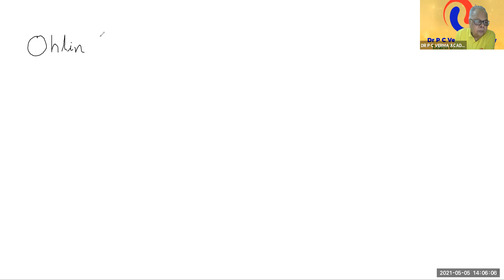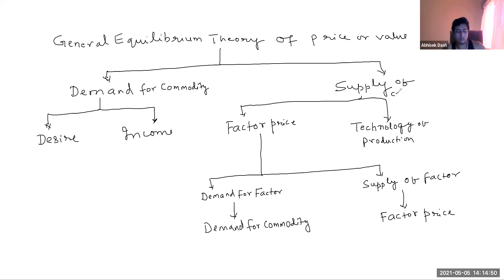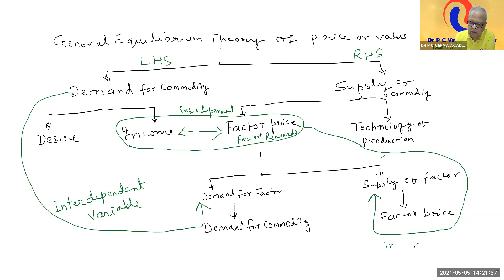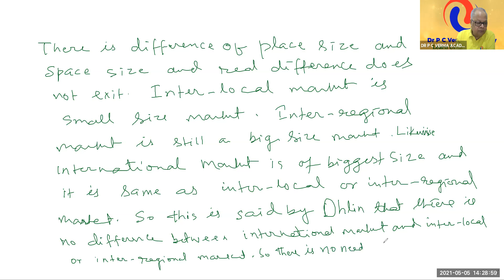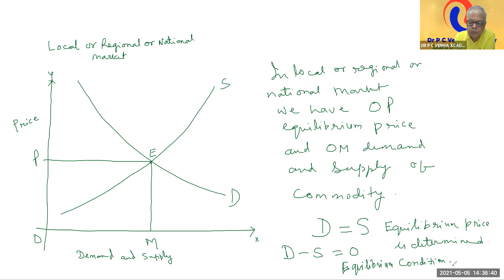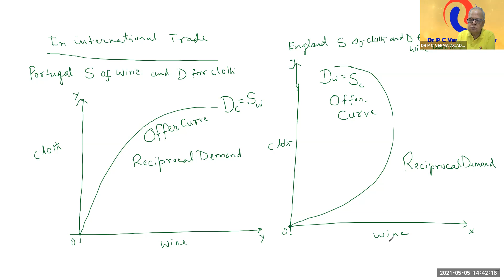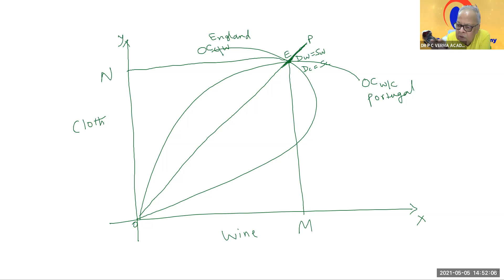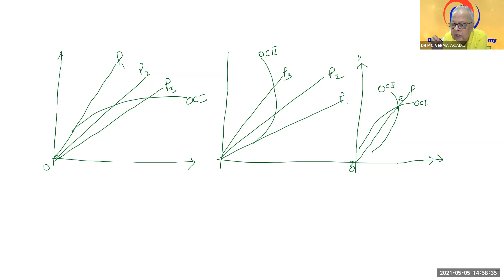OHLIN THEORY OF INTERNATIONAL TRADE